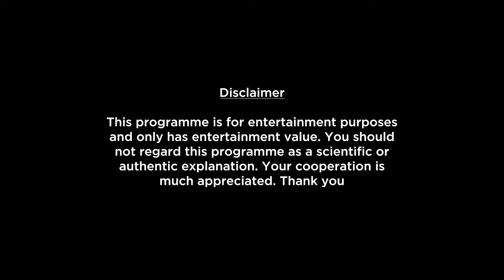Virgo Horoscope 2022 | What To Expect This Month?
Here is your February Monthly Horoscope report. In this video we will be covering your health, education, romance, relationship, career, job, profession and conclusion within this Monthly Forecast. Please note that this horoscope video is based on your Moon Sign.

monthly-horoscope/

shop/astrology-services/whats-my-moon-sign/